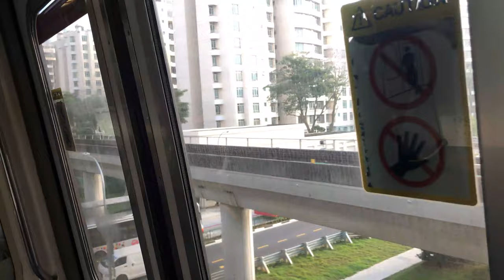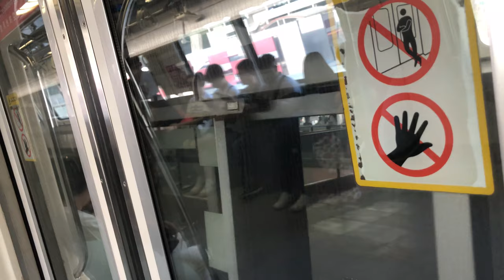⁴ᴷ⁶⁰ [Good Catch] SMRT Trains, NSL Train Ride [CCK → Yew Tee] - Kawasaki C151 075/076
Type: Electric Multiple Unit (EMU)
Train: Kawasaki Heavy Industries & Nippon Sharyo - C151 075/076
Stretch: NS4 BP1 Choa Chu Kang to NS5 Yew Tee
Destination: Marina South Pier

Finally, a KHI in the morning. I prefer to take this train on the red line, rather than taking the KSF series. The older they are, the better it is, unless they stop spamming the EWL like right now and run more often on NSL.